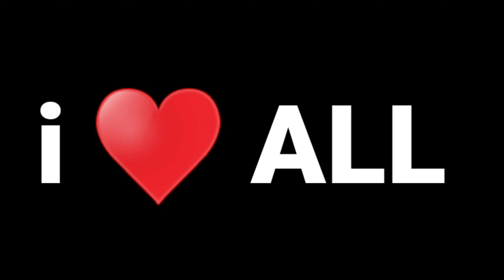OLD BUT GOLD - قديم (MODE RUOK FF, Apelapato999) 🇧🇷❤🇹🇭 (M1014,M1887,M14,SVD,Desert Eagle) 👽🎯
©️ Copyright : We allow anyone to make reaction videos but the video must remain branded under ICEMANGFX (with our channel link) in the description box.